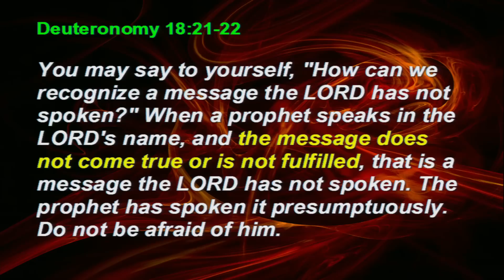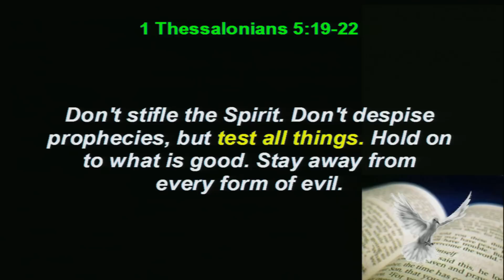Deuteronomy Principle 24: Testing Prophetic Messages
When someone claims to have a prophetic message from God, we're to use the Scriptures to evaluate the authenticity of this message.
Deut #24, Dt 24, Deuteronomy 18, Deut 18, Dt 18